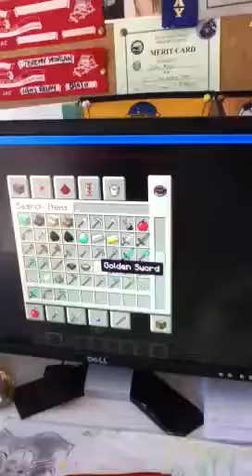Boy fails at minecraft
My bro fights the Ender dragon for the first time And has no idea how to defeat the dragon